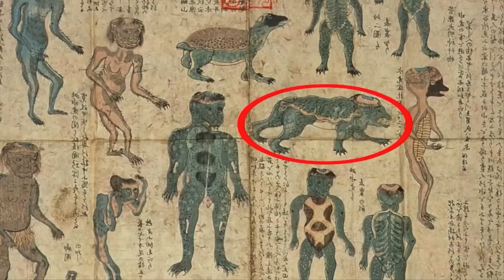5 Sinh Vật Bí Ẩn Và Kỳ Quái Vô Tình Được Ghi Lại Từ Máy Ảnh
5 Sinh Vật Bí Ẩn Và Kỳ Quái Vô Tình Được Ghi Lại Từ Máy Ảnh.

Có thể trước đây bạn đã từng thấy trên phim ảnh hay trên internet về một sinh vật lạ kỳ nào đó. Hoặc bạn cũng đã từng nghe qua lời kể của ai đó về một con vật kỳ dị mà họ đã nhìn thấy. Ví dụ như: một ngư dân đã bị một con quái vật to xác quật ngã, hoặc có người nhìn thấy một vết chân người khổng lồ trong vườn của mình..vâng vâng… Tuy nhiên tôi khuyên bạn nên cẩn thận chớ vội tin chuyện đó là sự thật. Vì bạn biết một số người thích bịa đặt ra những câu chuyện thú vị như thế này.

Nhưng may mắn là  các tác giải của những video trên đây, họ có sẳn máy quay trên tay để họ ghi lại hình ảnh những  sinh vật kỳ lạ như thế. Các nhà khoa học phải cung cấp cho chúng ta một số lời giải thích hợp lý về những cảnh quay đáng kinh ngạc này. Nếu không, họ phải thừa nhận rằng những sinh vật bí ẩn này thực sự tồn tại. Vì vậy mời bạn cùng Daily AZ đến với video: 5 Sinh Vật bí ẩn và kỳ quái vô tình được ghi lại từ máy ảnh.